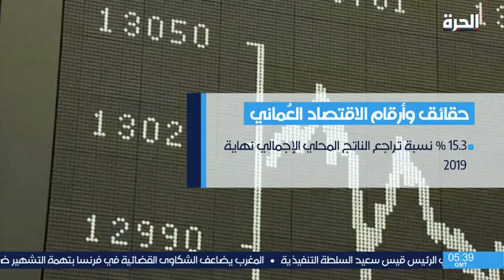أوبك بلس.. زيادة إنتاج النفط تدريجيا ابتداء من أغسطس القادم